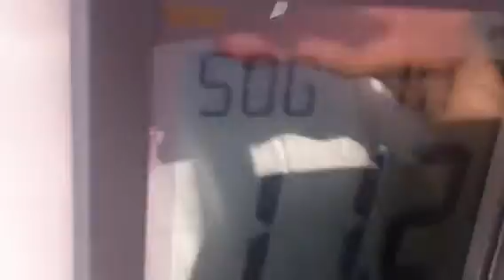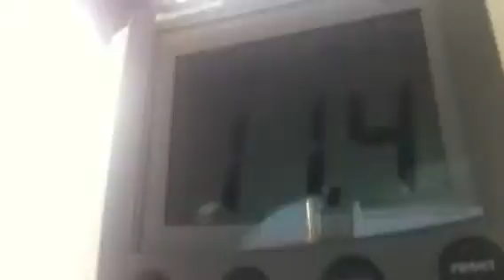Harry 2nd sailing trip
On our way to Poole Harbour.